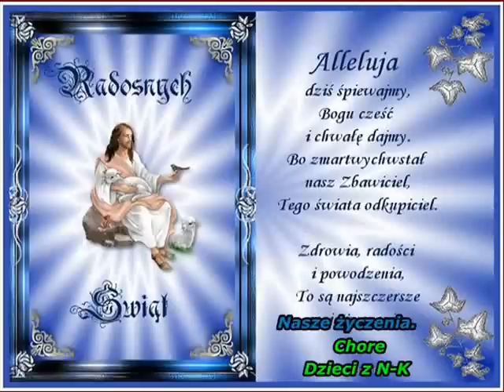Z okazji zbliżających się świąt wielkanocnych składamy...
Niech Wam Mili będzie wiosennie, słonecznie, świątecznlel Niech cieszą Wasze oczy kolorowe pisanki i wielkanocne barankll Niech się w śmigus-dyngus woda na Was leje, a wielkanocny zając przyniesie radość i nadzieję.